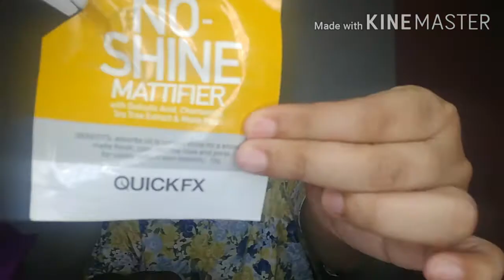Purple Glam Makeup tutorial by Mau Villena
Annyeong chingudeul!!! I'm back with another YCC video :) This week our theme is Purple glam makeup look. Aside from the usual eyeshadow look that I do, I decided to add more on this look using some glitters and stones. Hope you guys enjoy this, Kamsahamnida!

Don't forget to check out their version of this look too!
YCC members:
Aby's Vlogs
Anj TV
Athena 101
Camila Ofreneo
Mara Niña
Marjorie PS